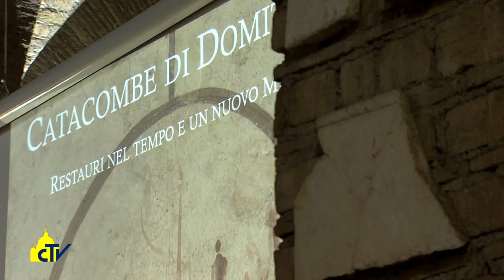Vatican magazine, "Domitilla, tra vecchi e nuovi restauri", 02-06-2017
Domitilla, tra vecchi e nuovi restauri

Scendiamo in una delle catacombe più intricate di Roma, con dodici chilometri di gallerie, che riprendono vita grazie a continui restauri e che nel nuovo museo presentano il mito e la vita quotidiana di quasi duemila anni fa.